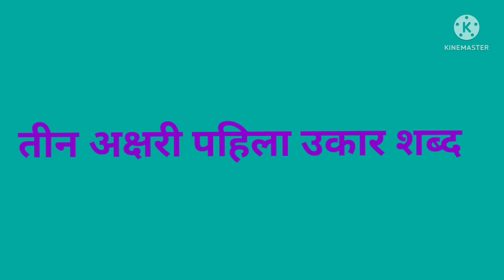तीन अक्षरी पाहिली वेलांटी शब्द | पहिली वेलांटी चे शब्द | Pahili Velanti Shabd ..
तीन अक्षरी पाहिली वेलांटी शब्द | पहिली वेलांटी चे शब्द | Pahili Velanti  Shabd |@Siddhi & Samarth .

लहान मुलांचा वाचन सराव,
दोन अक्षरी शब्द वाचन
काना शब्द वाचन,
मराठी वाचन सराव,
लहान मुलांसाठी व्हिडीओ.

तुम्हाला या चैनल चे व्हिडीओ आवडत असल्यास व्हिडिओला लाईक करायला विसरु नका.